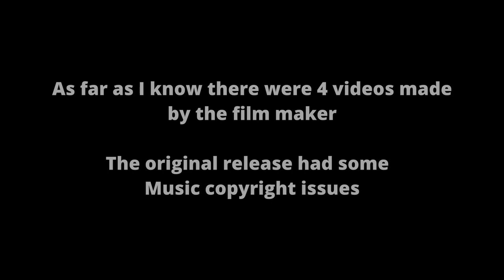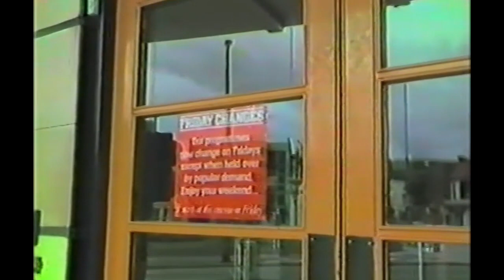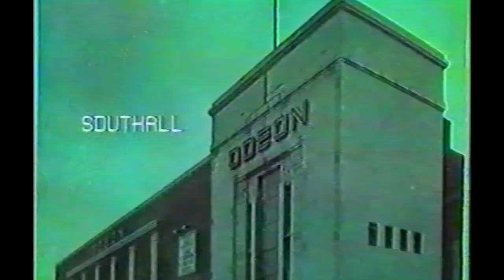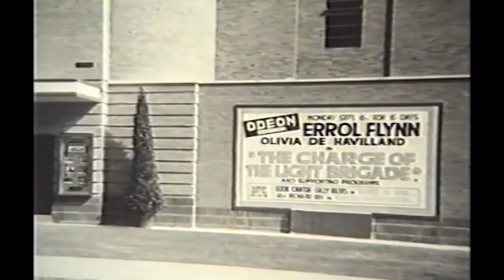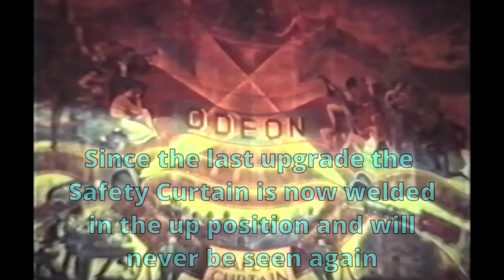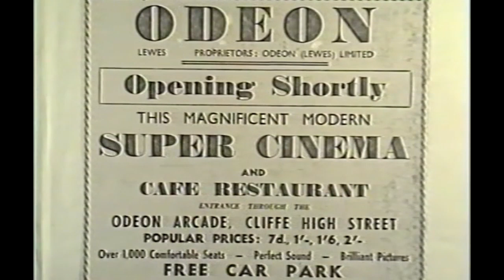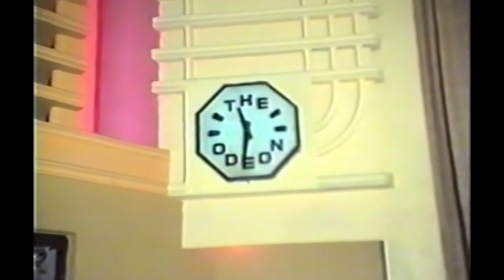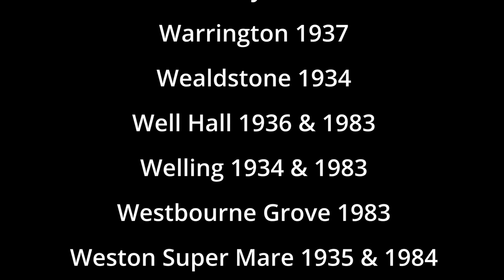THE ODEON STORY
This VHS video was made approx 32 years ago. The person who had the rights, sadly is no longer with us. I have tried to find out if anyone now owns the rights. I have stripped out all the old music and have replaced it with Licensed Music. This 2024 version has had to be re-edited in places to make it flow better and to also conform to YouTube rules (copyright). This is a Historical video on the Story of Odeon Cinemas. There is no Monetization attached to this video.